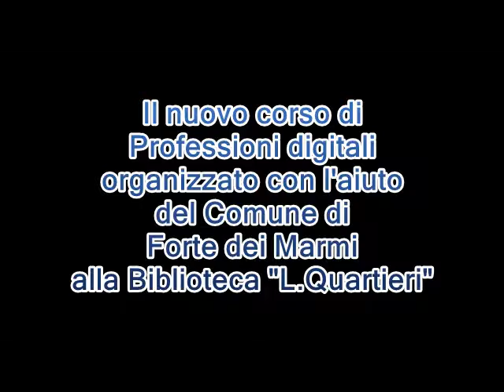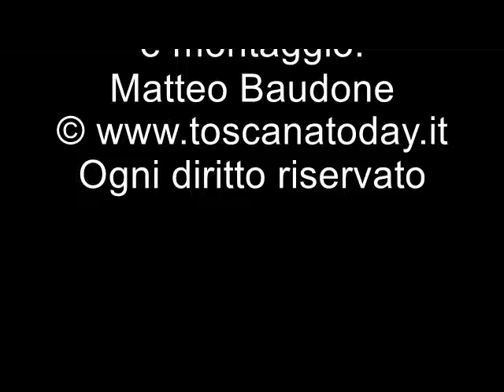Toscana Today - Corsi di Professioni digitali alla biblioteca di Forte dei Marmi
Le telecamere di Toscana Today hanno voluto documentare la prima lezione di una serie di corsi che il Comune di Forte dei Marmi ha organizzato per formare professionisti del settore internet e del digitale